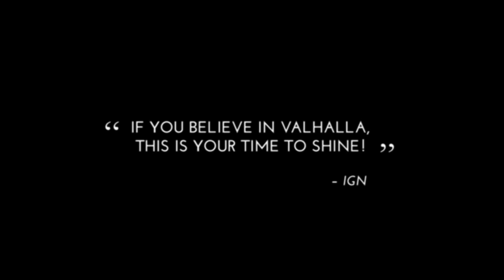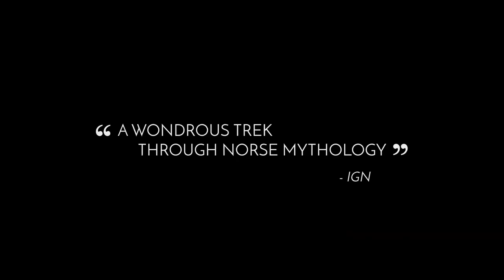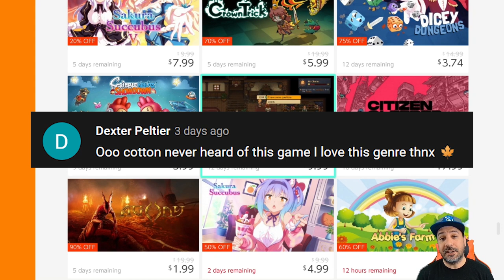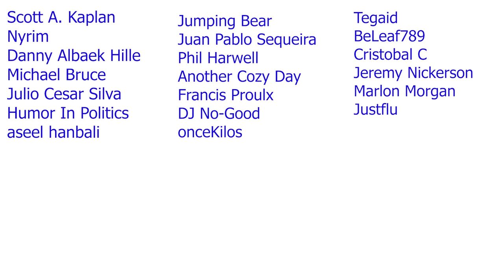AMAZING Nintendo Switch eSHOP SALE THIS WEEK | BEST UNDER $5 Switch Deals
AMAZING Nintendo Switch eSHOP SALE THIS WEEK | BEST UNDER $5 Switch eSHOP DEALS JUNE 2022

1- Leave a comment in the video (I reserve the right to disqualify overly negative comments)
3- Claim your prize by replying to my pinned comment in the video you are announced as winner (must be done within 5 days of the release of video)
4- Gift cards are available for US or Canada eshop only
5- A quick security check will be required to confirm your identity (takes literally 30 secs)

Logitech C922x (webcam)
AVerMedia Live Gamer Portable 2 (Capture Card)
Nintendo Pro Controller
8Bitdo SN30 Pro+

Music for sizzle reel from Wargroove OST

0:00 Intro and Giveaway
1:20 One Gun Guy
2:59 Zero Strain
4:21 Gigantic Army
5:24 Guns of Mercy
6:55 Jotun Valhalla Edition
8:29 Winners
9:16 Kero Blaster
10:33 Ultracore
11:52 Shmup Collection
12:55 Foregone
14:06 Sizzle Reel of Deals
19:26 Outro